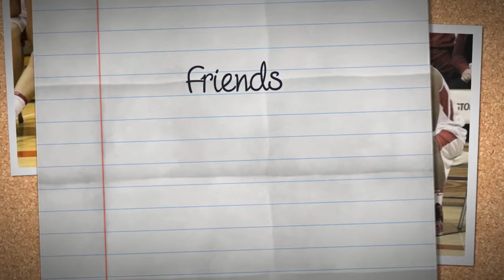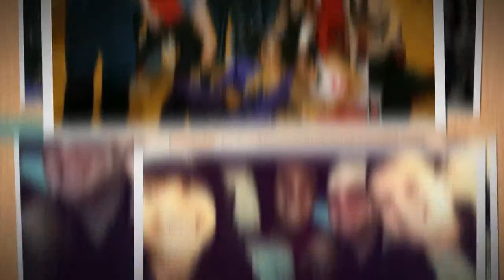Alexis Carrasco: My Life Be Like 2